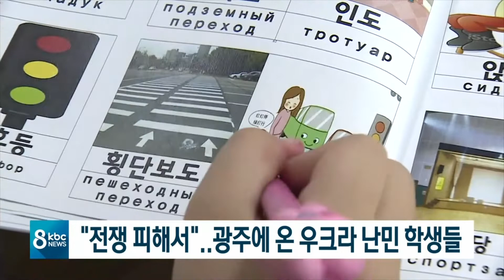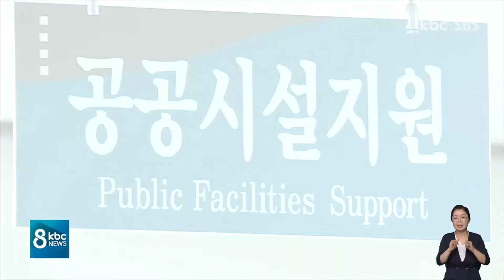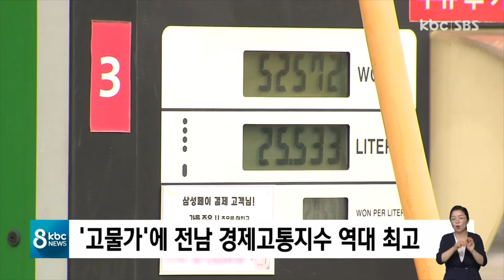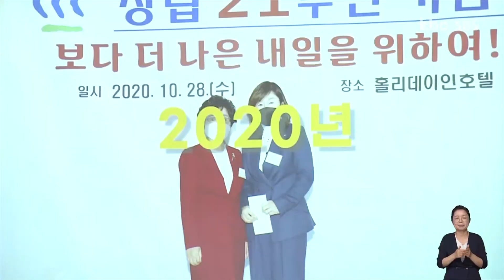[다시보기]가정집에 날아든 포탄 파편.. 마을 주민들 불안 | KBC 8뉴스 2022-07-15 (금)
1. 가정집에 날아든 포탄 파편.. 마을 주민들 불안

2. 공사장 옆 쩍쩍 갈라진 주택들‘위태위태’

3. 민주당 대표 출마 강훈식..'진보의 재구성'

4. "전쟁 피해서"..광주에 온 우크라 난민 학생들